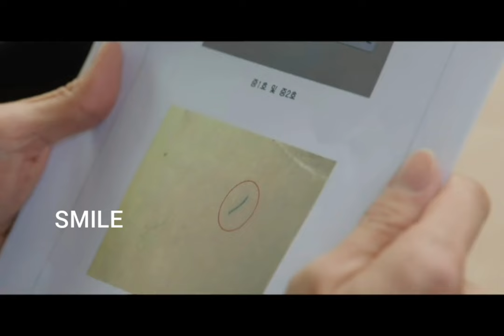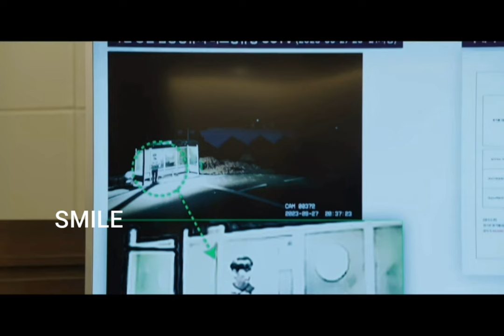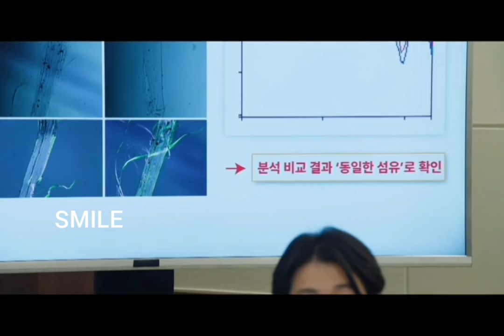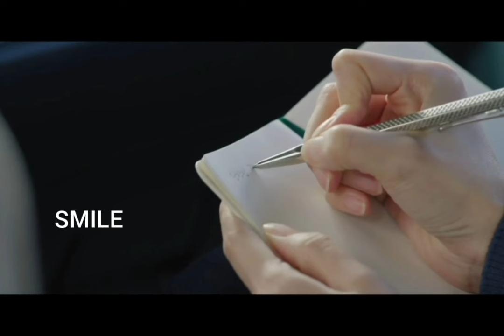Queen of tears ep 15